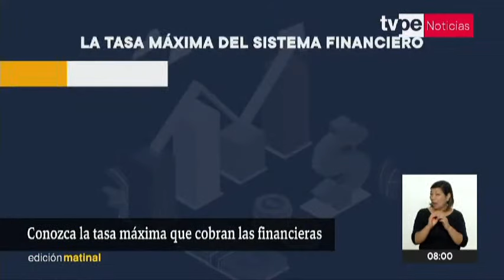Todo sobre las TASAS de INTERÉS de los BANCOS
¿Cuál es la tasa máxima que cobra una financiera? Jorge Carrillo Acosta, docente y experto en Finanzas de la Pacífico Business School, responde a esta y otras interrogantes.